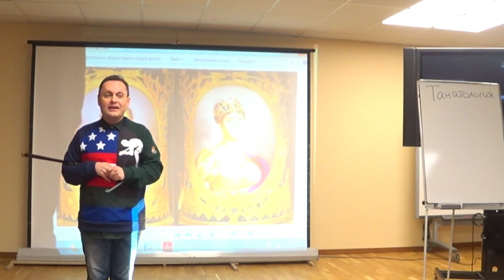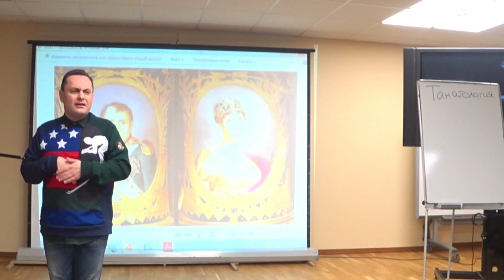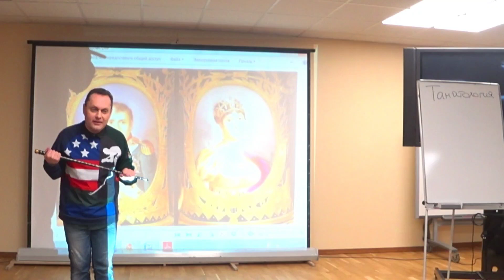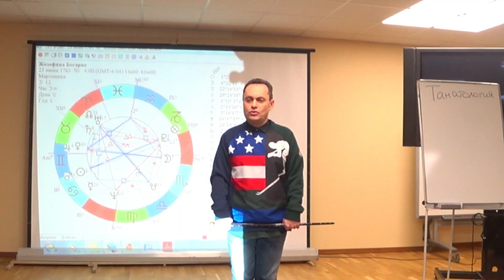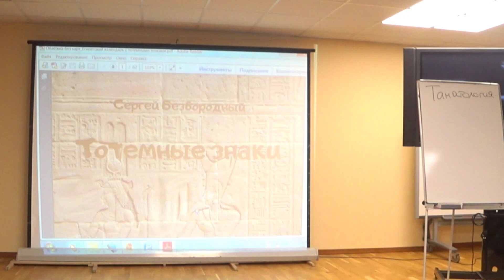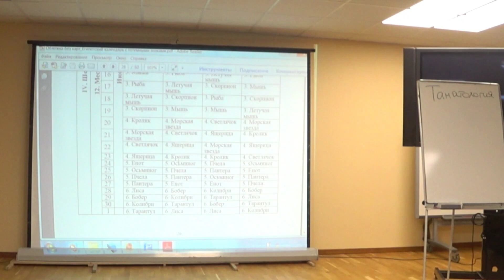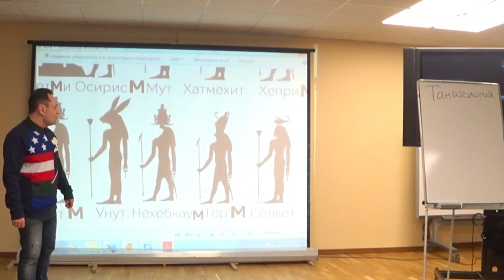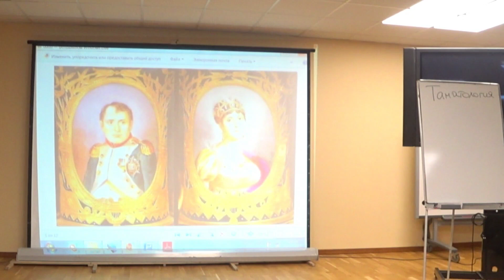дал : отставку: жене потерял карьеру. астролог Сергей Безбородный